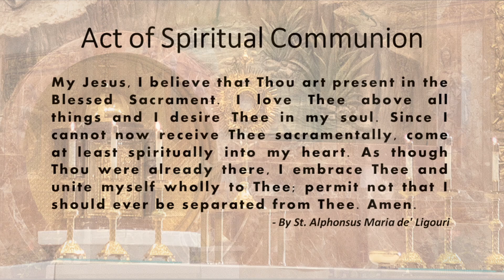St. John the Baptist, Costa Mesa - Holy Mass - The Baptism of the Lord - January 9, 2023